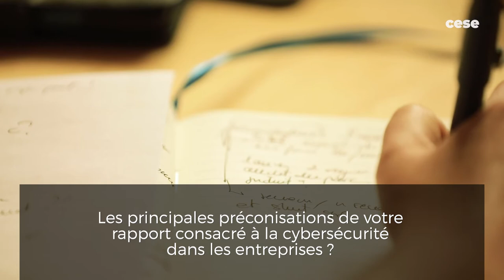Rémi CARDON (Sénateur) - Risques émergents et système assurantiel - cese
Questions à M. Rémi CARDON, Sénateur, secrétaire de la commission des Affaires économiques et secrétaire de la délégation sénatoriale aux entreprises au Sénat, auditionné par la Commission Économie et finances du CESE dans le cadre de la saisine "Risques émergents et système assurantiel : quelles conséquences et quelles évolutions ?".